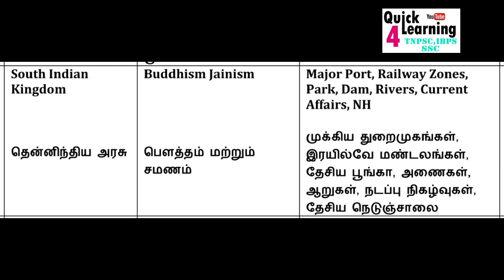Day 10 - SSC MTS 2023 | Study Plan Test Series | Quick Learning 4 All | தமிழ் | Bilingual